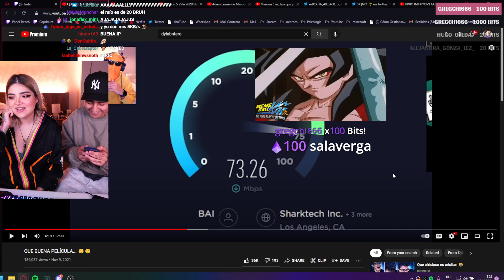wuichan asusta a puvlo XD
edits de capri
caprimint
capri
capri y puvlo
capri puvlo
caprimint reacciona
capri reacciona
video de puvlo
capri instagram
capri amigos
capri funada
caprini